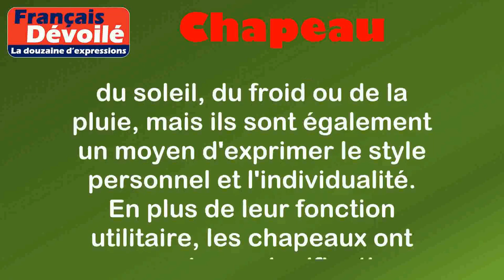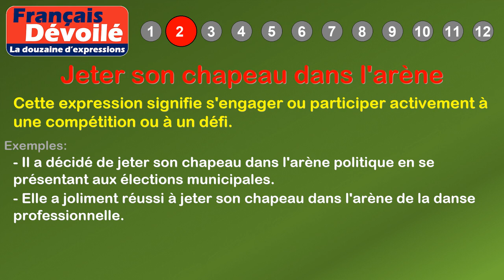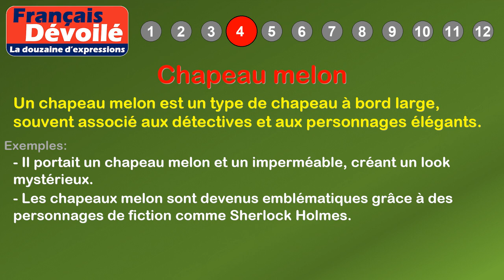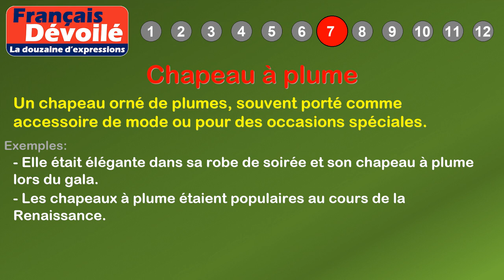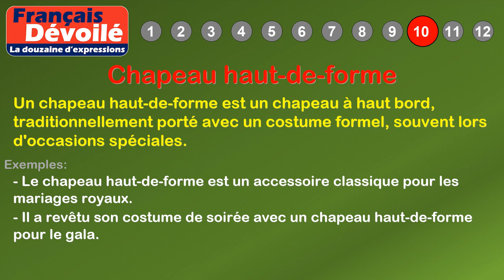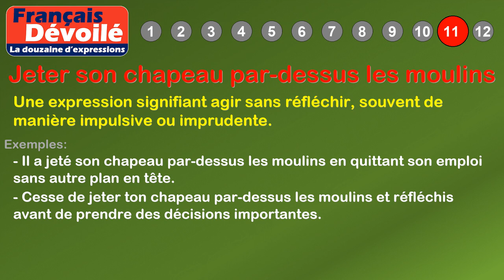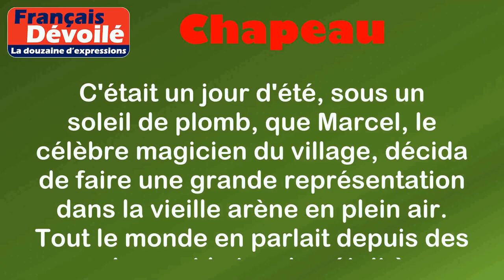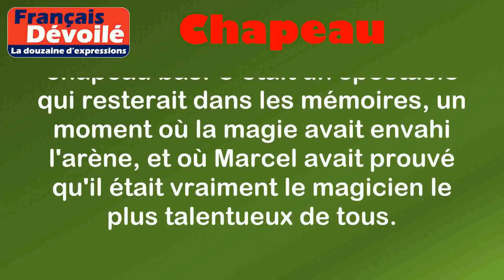Thème - Chapeau (La douzaine d'expressions)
00:00 Introduction
00:18 Définition: Chapeau
01:08 1. Chapeau bas
01:34 2. Jeter son chapeau dans l'arène
02:04 3. Enlever son chapeau
02:31 4. Chapeau melon
03:00 5. Chapeau de paille
03:29 6. Chapeau de cow-boy
03:57 7. Chapeau à plume
04:23 8. Faire un chapeau
04:49 9. Chapeau de fête
05:16 10. Chapeau haut-de-forme
05:45 11. Jeter son chapeau par-dessus les moulins
06:16 12. Chapeau à la main
07:00 Histoire